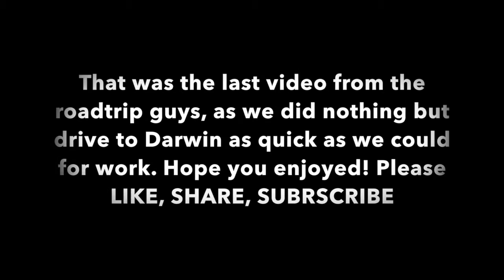Camel Riding in Broome - Roadtrip Vlogs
A few of us from the Roadtrip gang decided to do the sunset camel ride in Broome.

These camels are looked after really well and some were actually saved by the business owner, because they were going to get killed in the wild.

Please question the ethics before doing any sort of activity involving animals.

This is the last video from the road trip guys, as we got offered work in Darwin, and therefore drove there as quickly as possible. Hope you enjoyed all 12 videos from the road trip.